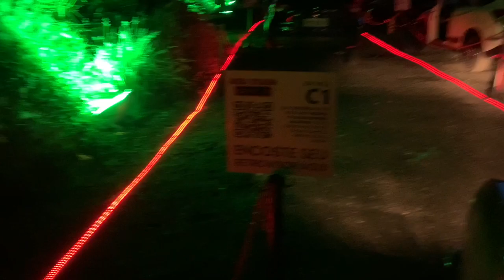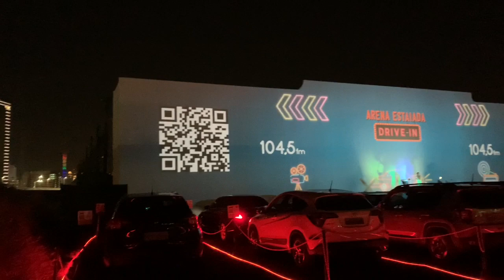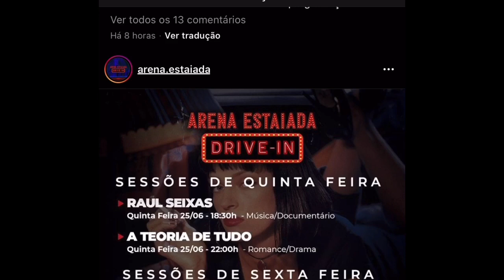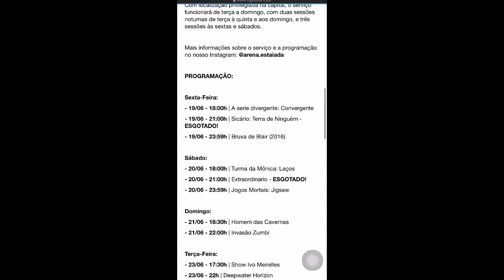FOMOS DE OPALA AO CINEMA!!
FALAAA LINDEZAS DESTE CANAL , TUDO BOM COM VOCÊS ?
Espero que simm , para animar o domingão de vcs , trouxe um vídeo com uma dica de um cinema Drive- In super bacana para ir com a família e nós fomos em grande estilo , opalão marcou presença !!!
Bora lá assistir :D